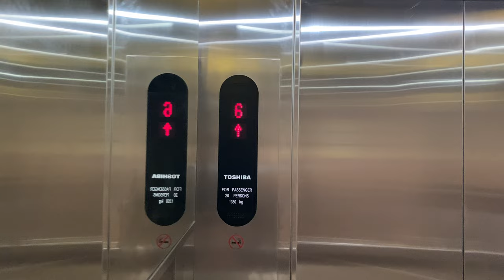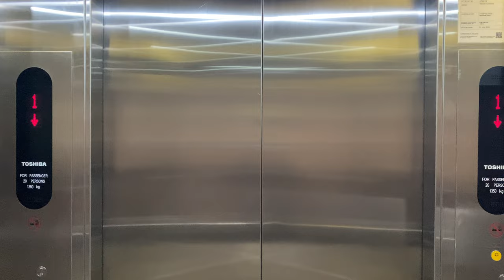TOSHIBA SPACEL-III MRL @ TEMASEK POLYTECHNIC (LIFTS 48, 49 & 50)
Speed: 96 m/min (Too many lifts to measure its speed, I guesstimate, correct me if I am wrong.)